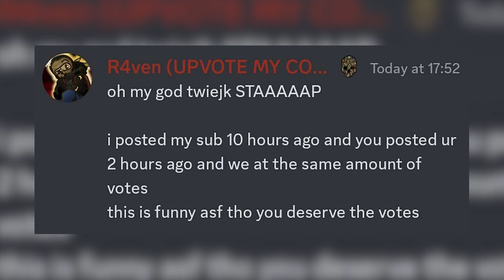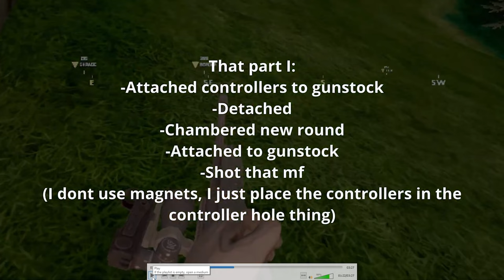Pure Degeneracy | Community Top 5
The community top 5 this week was loaded with the most random things, ending in degeneracy! The Community votes for the best clips, funniest memes, stunning art and more! Alaska, Mikael, Scott, @ProperD  @SoulBC, and @ZstormVR will be commentating on these clips today!

Ghosts of Tabor is a realistic survival virtual reality first-person military shooter that also combines MP features in its foundation. Ghosts of Tabor is developed by a Veteran owned game developer; Combat Waffle Studios, Inc based in Port Charlotte, Florida.